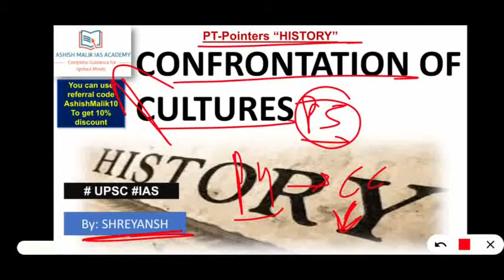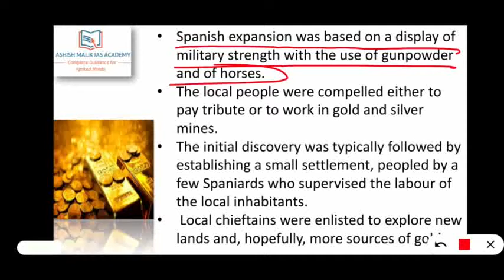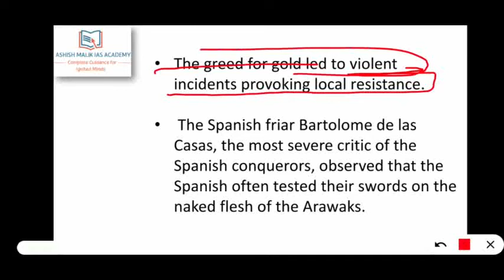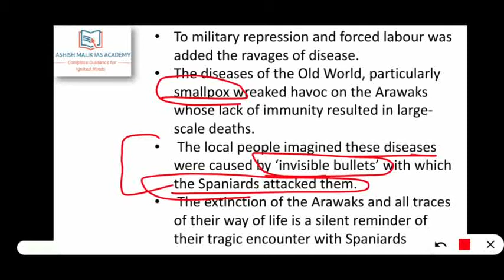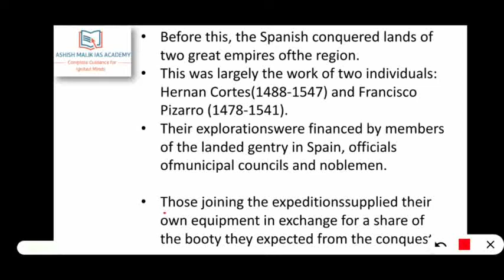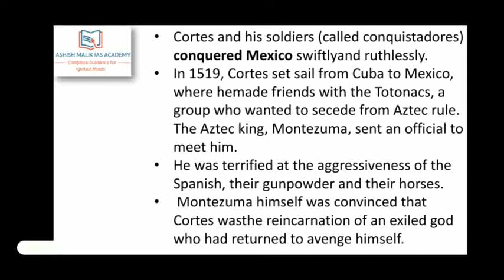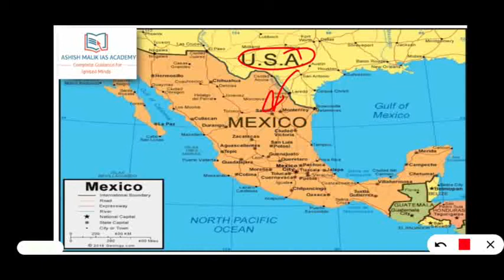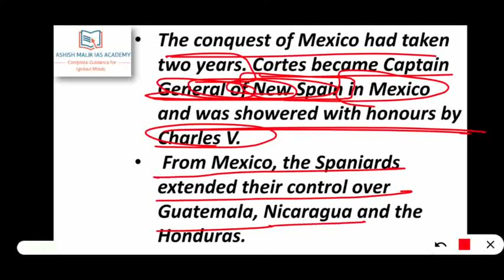L-43 NCERT [Ch-8 Confrontations of Cultures Part-5] PT- Pointers " HISTORY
Title :     Disha 365 Current Affairs Analysis Vol. 1 & 2 for UPSC IAS/ IPS Prelim & Main Exams 2020

TITLE: "1000 Most Probable Questions for UPSC CSE 2020" and 500 PYQ Subject wise and MINDMAPS"